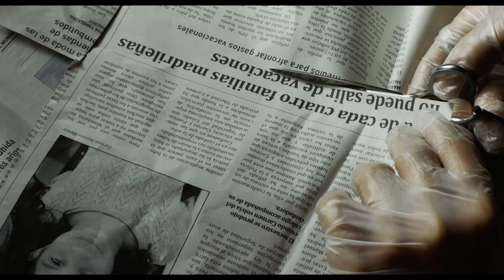Keçmişin Labirinti Tanıtım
Argentinanın Buenos-Ayres şəhərində yaşayan ispaniyalı Laura, əri və övladları ilə Madrid yaxınlığında yerləşən doğma şəhərinə qayıdır. O vətəninə bacısının toyunda iştirak etmək üçün gəlsə də, ailənin bu səyahəti qorxulu bir yuxuya çevrilir. Gözlənilməz hadisələr zənciri keçmişdə baş vermiş bir çox qorxulu sirrləri üzə çıxaracaq...